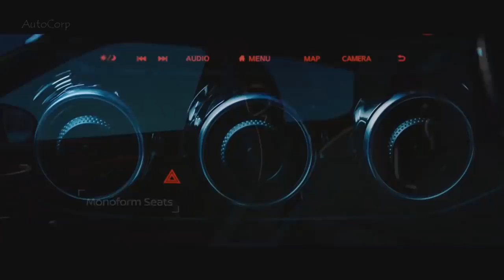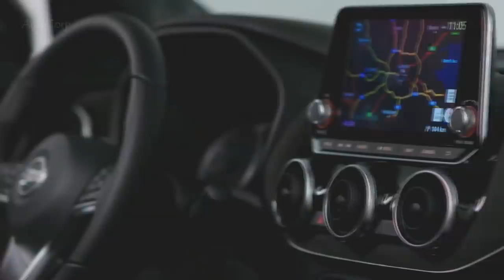NEW 2020 Nissan Juke NEW Sporty Design and NEW Tech !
How do you like the new Nissan Juke   ?